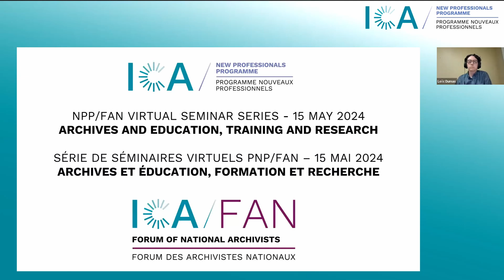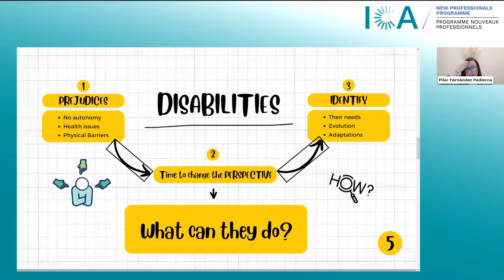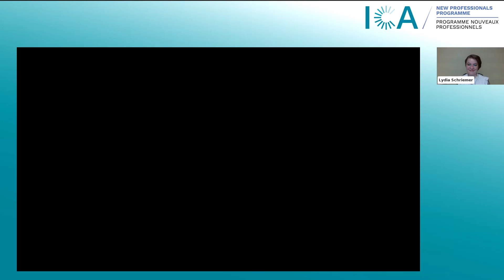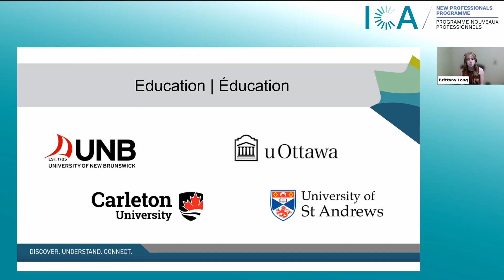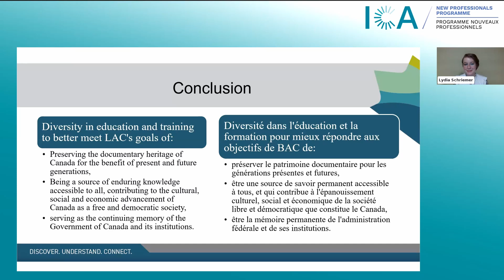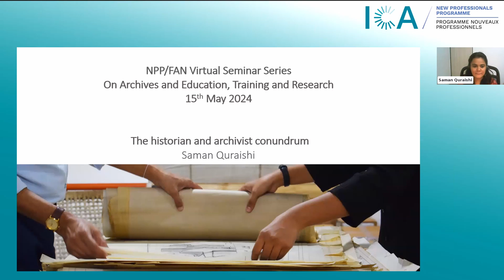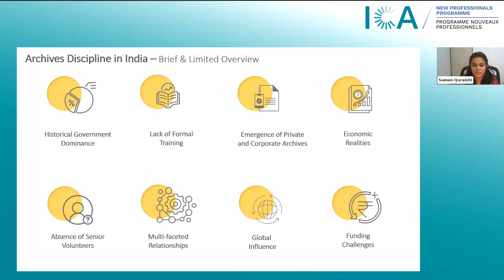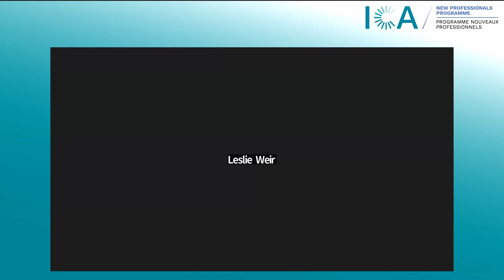NPP/FAN Virtual Seminar Series – Archives and Education, Training and Research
The NPP/FAN Virtual Seminar Series continued on Wednesday, 15 May with the third virtual seminar about Archives and Education, Training and Research. This session allowed for critical reflection on the available pathways to becoming an archivist. The papers selected for this seminar were chosen from the call for papers launched last year. The titles and presenters of these papers are:

- Building an inclusive archival profession – Pilar Fernández Padierna

- Alternative Pathways: Perspectives on Diverse Education and Training to become an Archivist – Brittany Long and Lydia Schriemer

- The historian and archivist conundrum – Saman Quraishi

- Archival education as a pathway to practice: A global perspective – Panel discussion with NPP Alumni hosted by Rebecca Adams, Randolphe Hildebert Aglikpo, Saman Quraish, Susannah Tindall and Laura Yturbe Mori